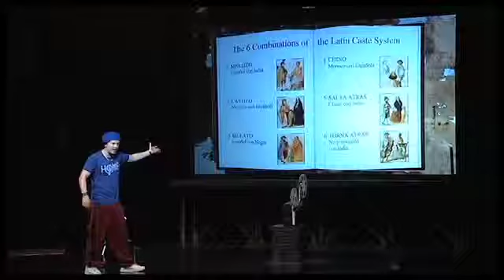Review: "Ghetto Klown"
Did Ameil, Matthew and Dan get into the groove at John Leguizamo's latest solo show?